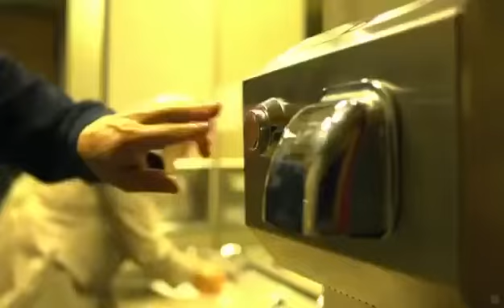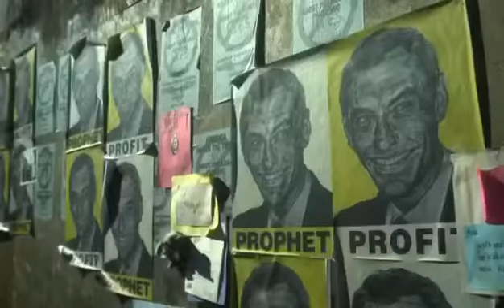They Awwwready knew about it!!